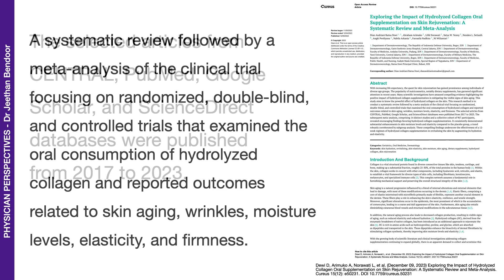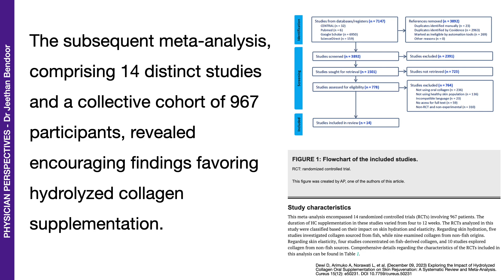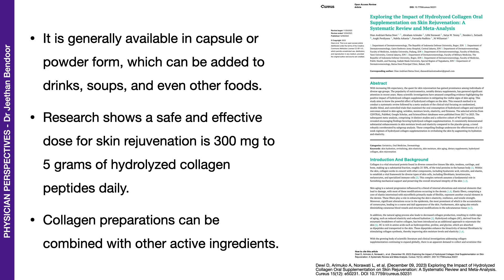Impact of Hydrolyzed Collagen Oral Supplementation on Skin Rejuvenation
Here is a super Meta Analysis on Collagen Supplementation and it's outcomes related to skin aging, wrinkles, moisture levels, elasticity, and firmness -- Must Watch!